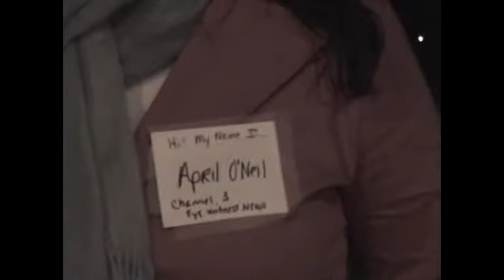Waynesburg University's Fate & Choice